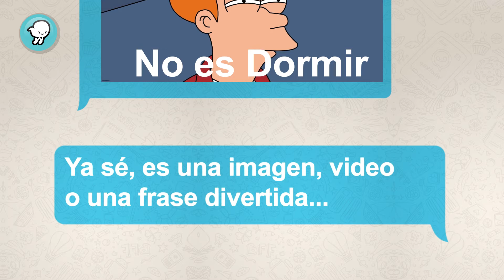Breves: "Origen de la palabra meme"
La palabra “meme” proviene del griego “mimema”, que significa “algo limitado”, y  fue inventada en 1976 por el biólogo Richard Dawkins, para definir una idea, estilo o moda, que se transmite de persona a persona dentro de una cultura.

*Episodio 98